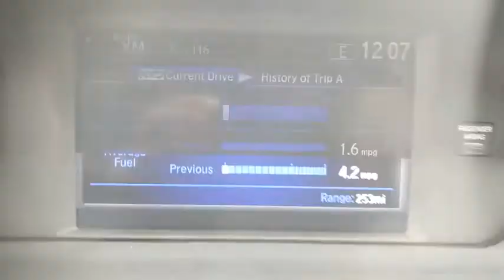2016 Honda Odyssey Weatherford, Fort Worth, Granbury, TX H22070A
Modern Steel Metallic Used 2016 Honda Odyssey available in Weatherford, Texas at Honda of Weatherford. Servicing the Fort Worth, Granbury, TX area.

The 2016 Honda Odyssey continues its reign as one of the best minivans on the market. Let's say you've got two kids and one on the way. Then you find out the one on the way is actually twins! Less dramatically, perhaps you and several friends want to get away for a weekend, but nobody wants to double the gasoline bill by taking two cars. Either way, you're going to need the right vehicle. And for situations like these, there are few vehicles better than the 2016 Honda Odyssey. Come by and see this well-loved low mileage Honda today!Recent Arrival!Bronze 2016 Honda Odyssey SE FWD 6-Speed Automatic 3.5L V6 SOHC i-VTEC 24V 19/28 City/Highway MPGCome by and visit Honda of Weatherford located at 851 W Interstate 20 in Weatherford, TX. We are the first Honda dealership in the Weatherford community! Just take Exit 406 off of I-20 and we are right off of the access road. Come see HOW we do business; we look forward to meeting you!